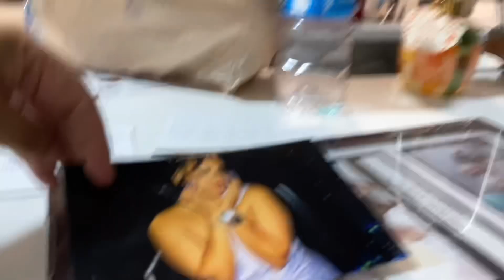Su PRiMeR ViSiTa aL PeLuQueRo De MaSCoTaS y CoRReo DeSDe aRiZoNa